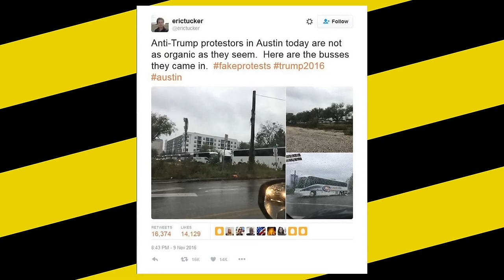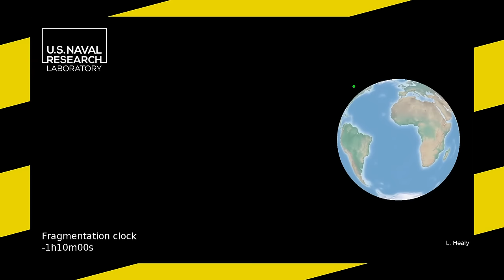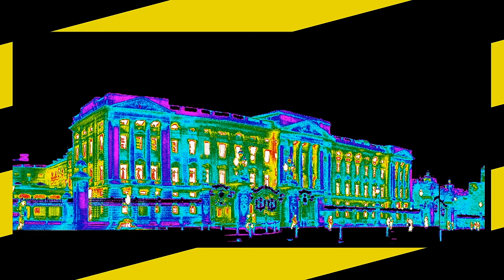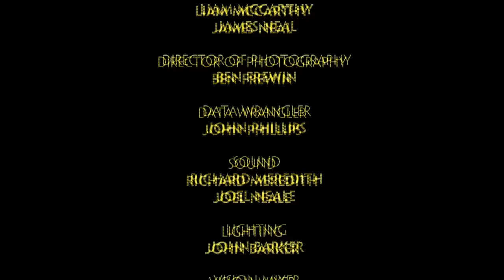No Such Thing As The News | Series 2, Episode 7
Dan, James, Anna and Andy discuss the worst WiFi in Britain, the Giant Radiator of Central London, and the Goth MP with his hands on the nation's purse strings.

And grab a sneak peek from behind the scenes with our Facebook Live

NSTATN airs weekly on Wednesdays after Newsnight on BBC Two